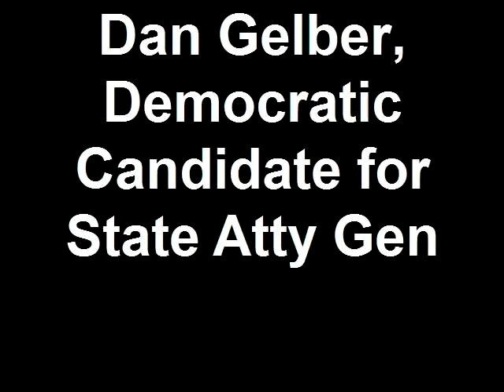Dan Gelber, D Candidate for FL Atty Gen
Created on September 24, 2010 using FlipShare. State Sen. Dan Gelber spoke at rally where Vice President Joe Biden appeared on behalf of top Democratic candidates in Florida. It was held at Westin Diplomat Hotel in Hollywood, FL. US Rep. Debbie Wasserman Schulz is on stage with Gelber.